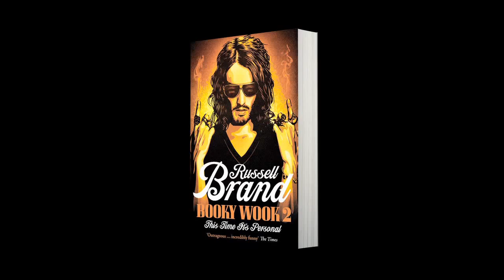Russell reading from Booky Wook 2